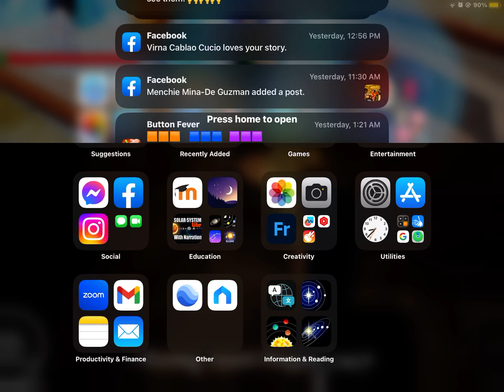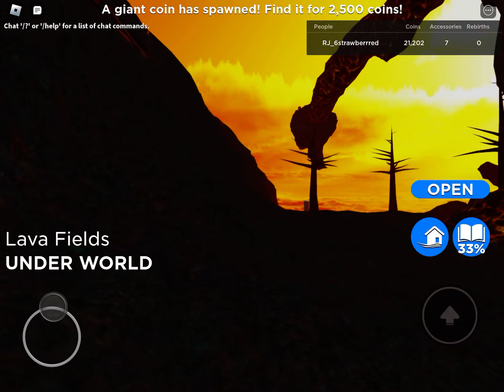Find the noobs part 5